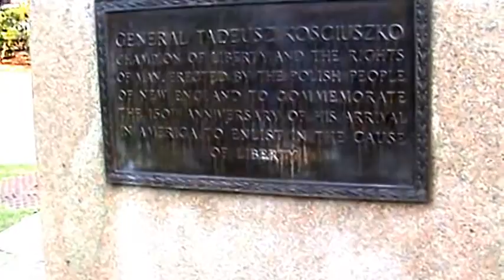My Edited Video